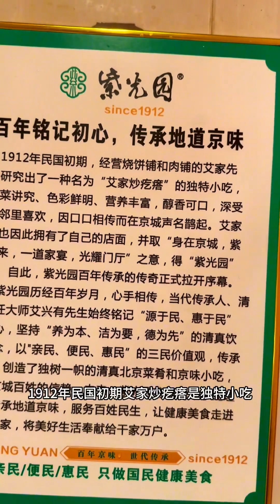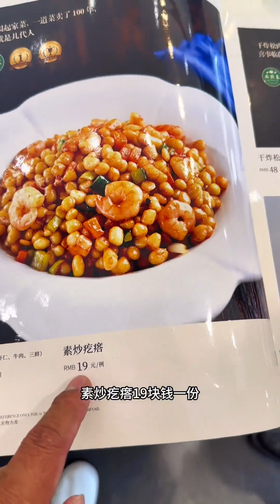158元一只北京烤鸭 嘎嘎香 百年老字号紫光园 特色炒疙瘩19元一份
哈喽，这里是大玩糊发哥的美食YouTube官方频道